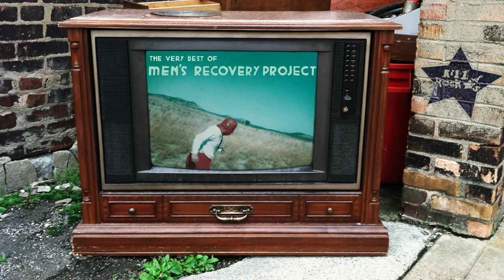Men's Recovery Project - Manhole (from The Very Best Of...)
"Manhole" from The Very Best Of... album by Men's Recovery Project.